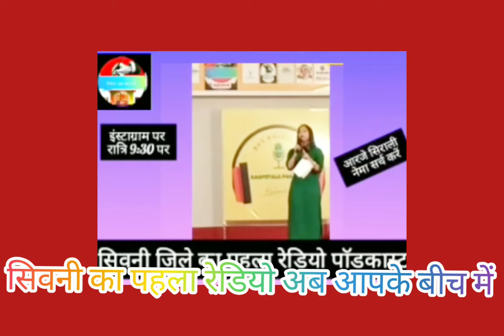सिवनी विधायक मुन मुन राय ने की प्रशंसा, शुभारंभ आज से सिवनी में रेडियो की शुरुआत, सिराली नेमा